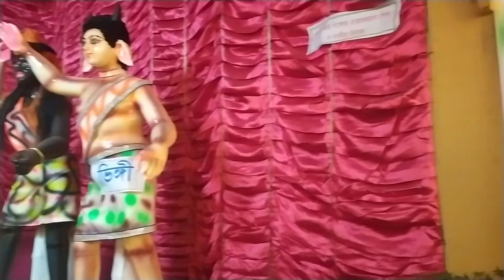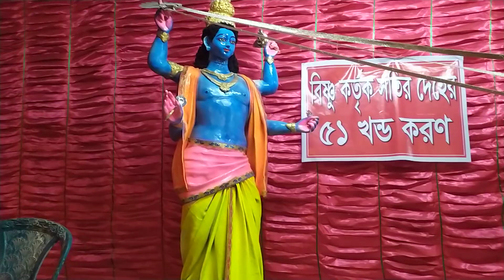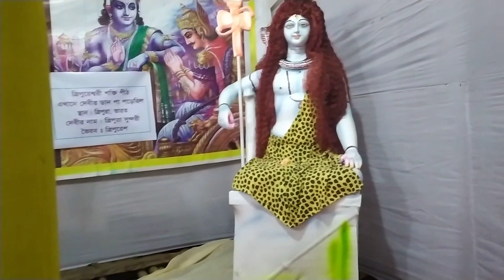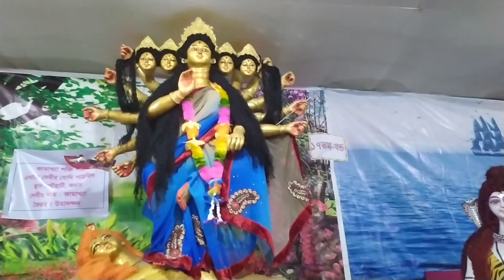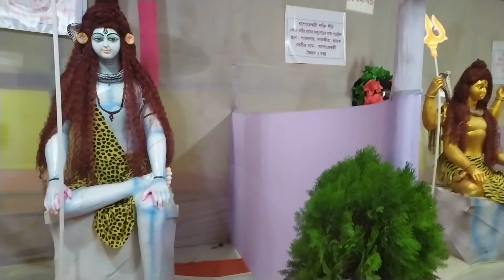বাংলাদেশের ২য় বৃহত্তম শারদীয় দুর্গোৎসব তিন শতাধিক ঠাকুরের মিলন মেলা সাজানো হয়েছে আলুকদিয়ায়।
তিন শতাধিক ঠাকুরের মিলন মেলায় সাজানো এবারের শারদীয় দুর্গোৎসব। আলোকদিয়া,জামালপুর, রাজবাড়ী,বাংলাদেশ।